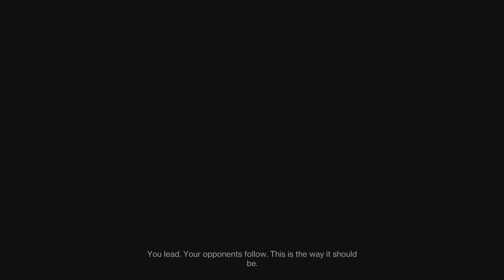Destiny 2 FREELANCE hunter void radiant Cliffs 6